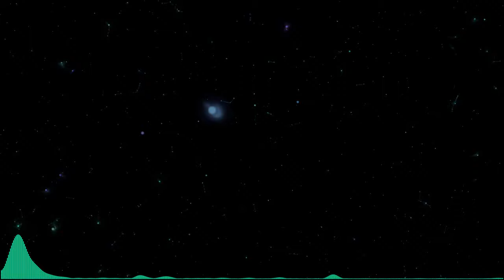Relaxing Music | Piano | Imagination by Kentralized Quest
Relaxing music has great cognitive, emotional and neurobiological benefits, which includes: reduces stress, improve concentration, reduces perception of pain and recovery, helps sleep better at night, improves brain functioning, heart appreciates relaxing music, more serotonin and endorphin, helps eat more attentively, will help meditate, optimizes our cognitive processes for studying.

Video: Shades Of Lights In The Outer Space by: GamOl
Image Thumbnail: Close Up of Leaf by Pixabay